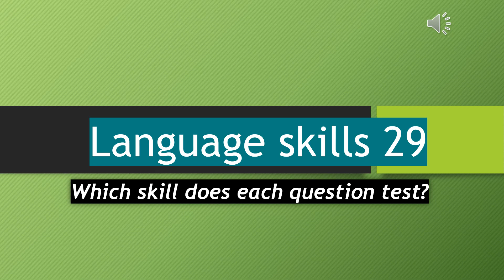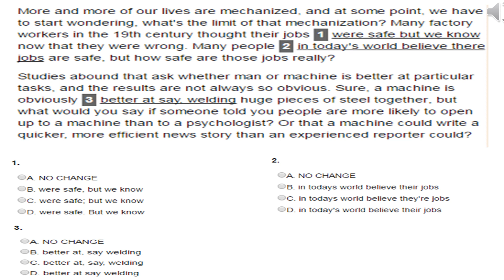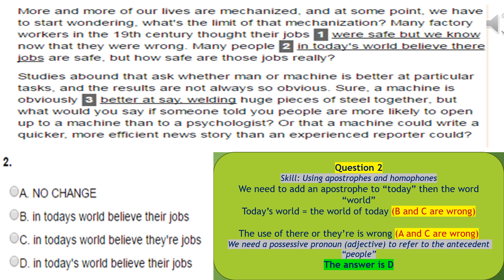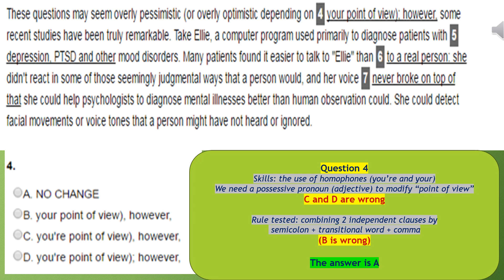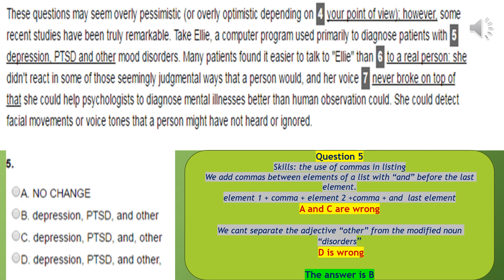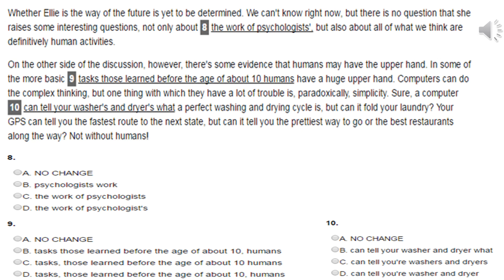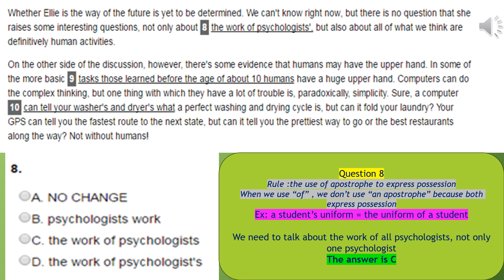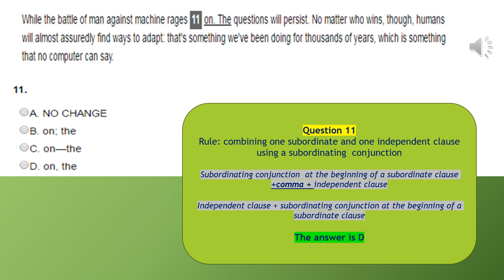Language skills 29 combining sentences and punctuation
Which skill does each question test you in?